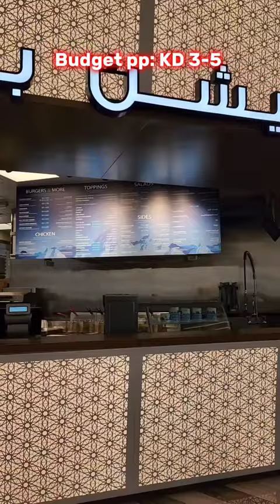Have you tried this American Burger Joint in Kuwait!